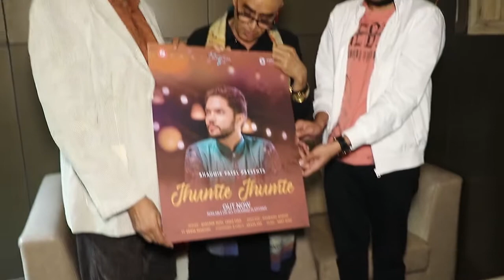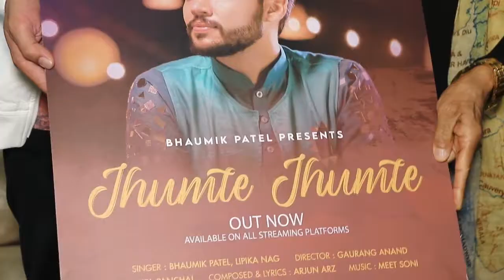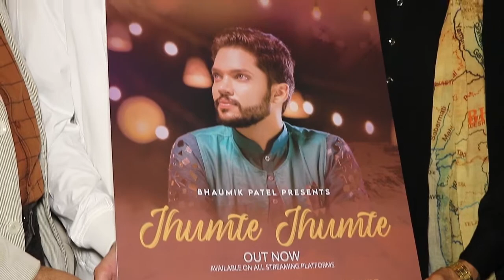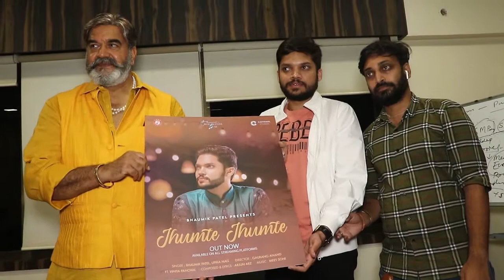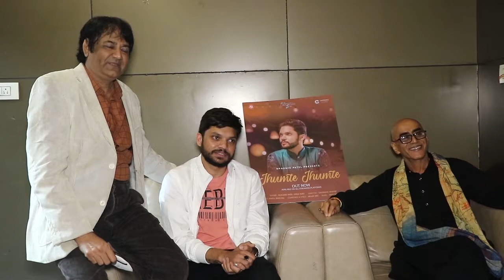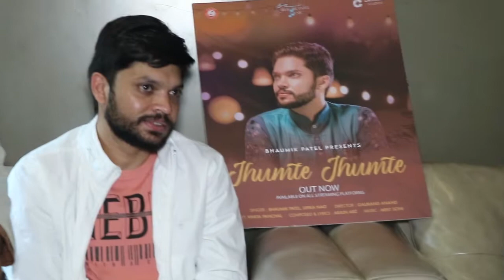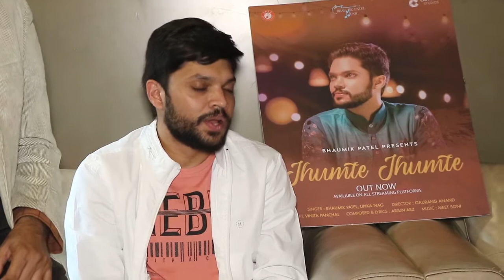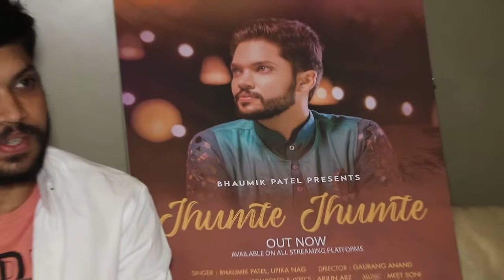Jhumte Jhumte Album Music Launch || Pankaj Berry || Surinder Pal || Bhaumik Patel || Piyu Chouhan